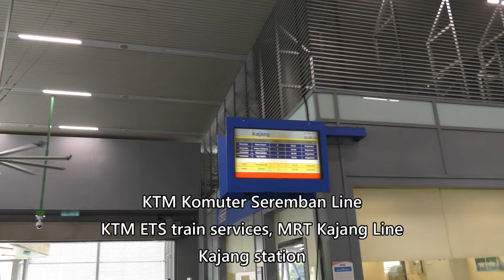KTM Komuter Seremban Line MRT Putrajaya Line Kajang station